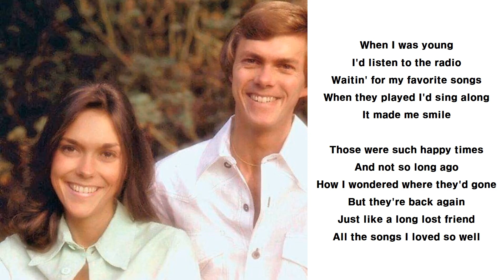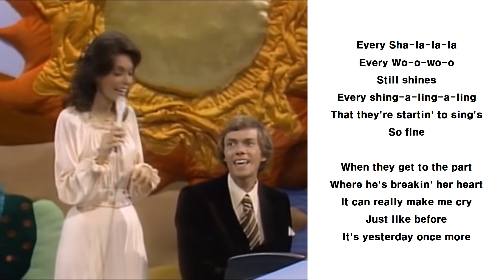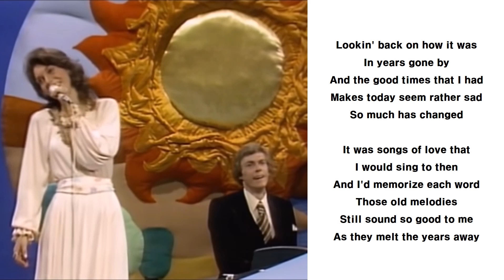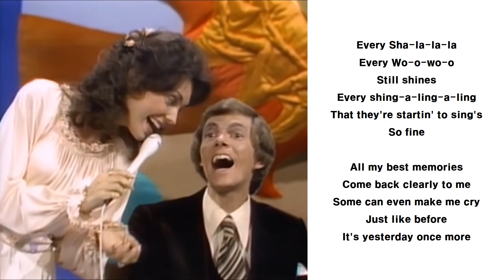Carpenters - Yesterday Once More Lyrics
Carpenters - Yesterday Once More

[Lyrics]

I'd listen to the radio
Waitin' for my favorite songs
When they played I'd sing along
It made me smile

Those were such happy times
And not so long ago
How I wondered where they'd gone
But they're back again
Just like a long lost friend

Every Sha-la-la-la
Every Wo-o-wo-o
Still shines
Every shing-a-ling-a-ling
That they're startin' to sing's
So fine

It can really make me cry

Lookin' back on how it was
In years gone by
And the good times that I had
Makes today seem rather sad

It was songs of love that
I would sing to then
And I'd memorize each word
Those old melodies
Still sound so good to me

Every Sha-la-la-la
Every Wo-o-wo-o
Still shines
Every shing-a-ling-a-ling
So fine

All my best memories
Come back clearly to me
Some can even make me cry